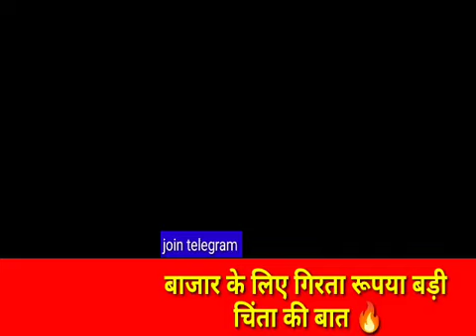रिटेलर्स के लिए बहुत बड़ी चेतावनी🔥 बाजार में आ सकता है बहुत बड़ा करेक्शन 😱 ध्यान रखना वरना घटा कभी🔥